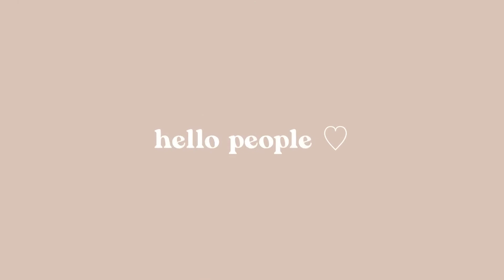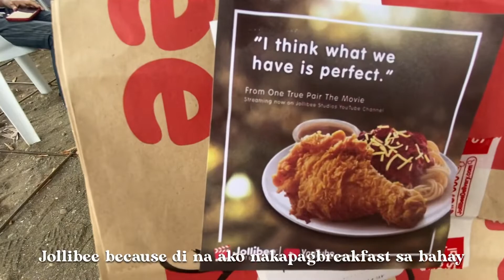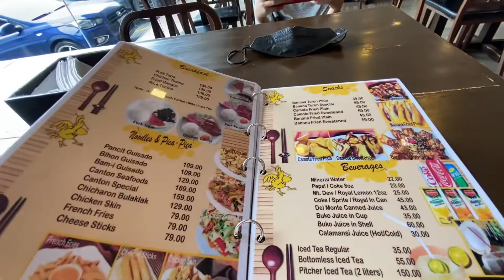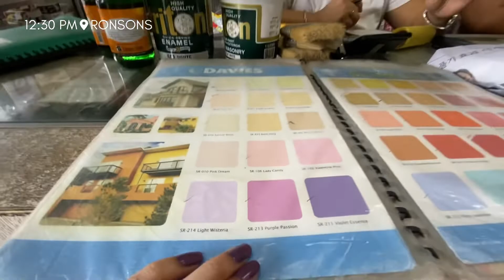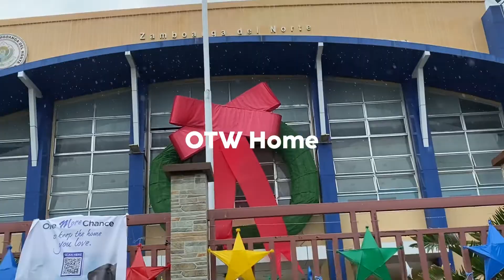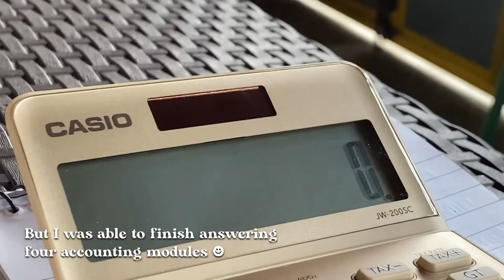LIFE LATELY: Ganaps before Christmas | Vaccine, Room Renovation & Errands | Kaheya Teaño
Ka-Hey-a guys!!!

Want to be notified whenever I upload a new video? 🤍

This has been Kaheya Teaño, until next time! ✨